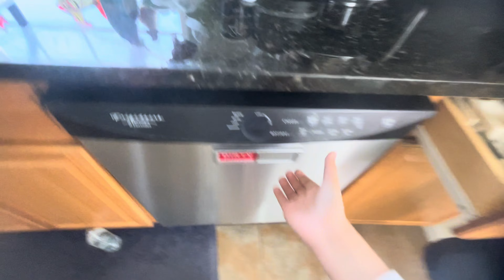S5 E10: Willow biggest problem!